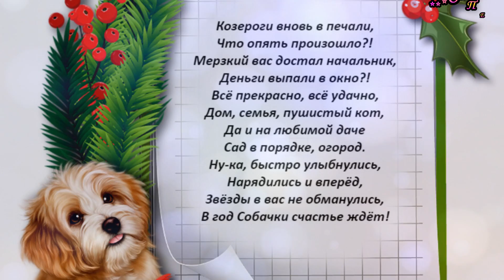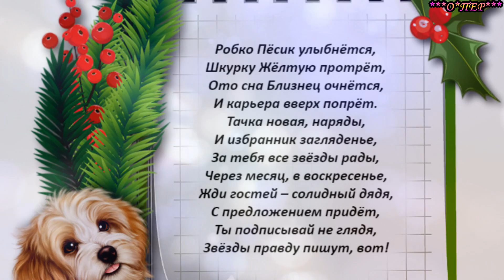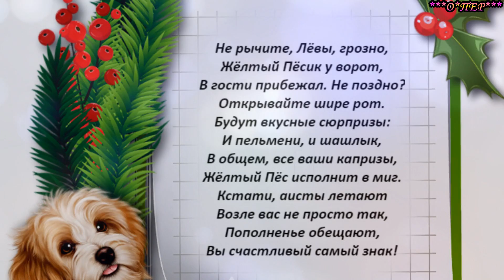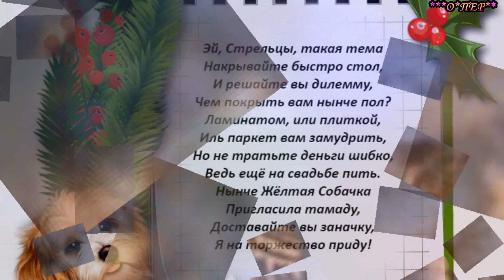Гороскоп от Желтой собачки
Желтая собачка хвостиком виляет,
Знакам Зодиака счастье обещает!